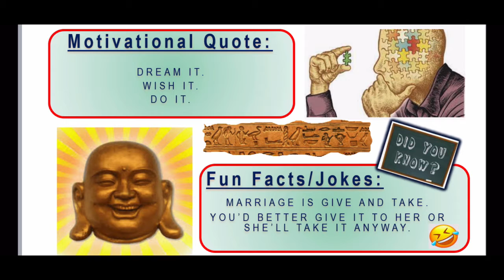05.04.2021 | Gosloto 6/45 🇷🇺 PM Draw Lotto Predictions for today. | Russian Lotto.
💥🔥💥🔥Good luck 🤞🏽 🍀 💥🔥💥🔥

Motivational Facts and Fun/Jokes added 😊.